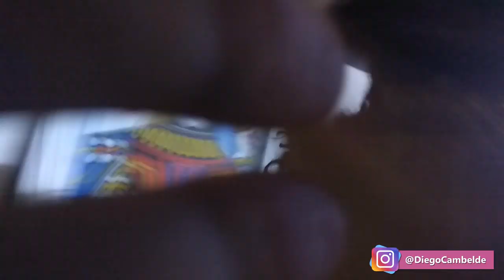O roubo da chave e a descoberta do segredo - Episódio 02 - HORA DO TERROR 2019 - MIRABILANDIA